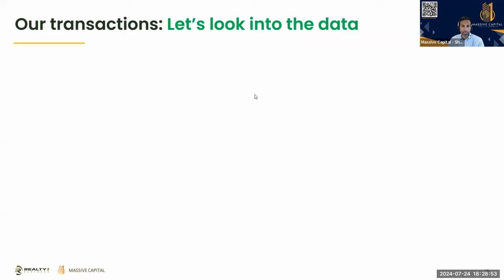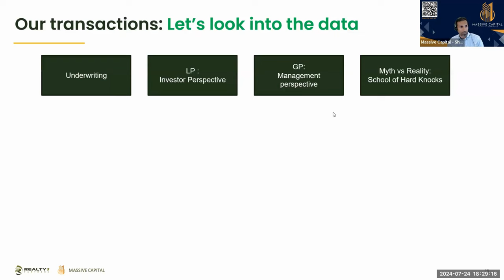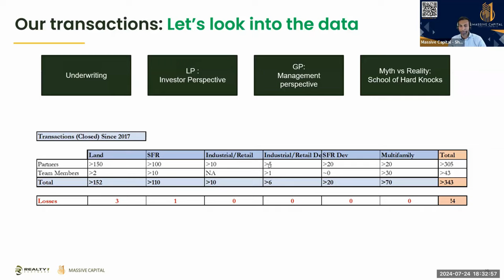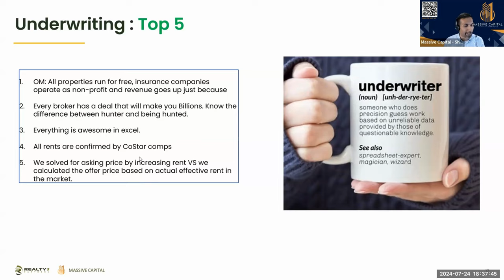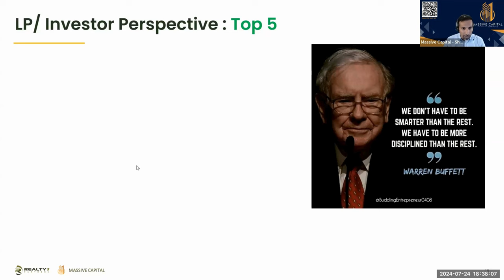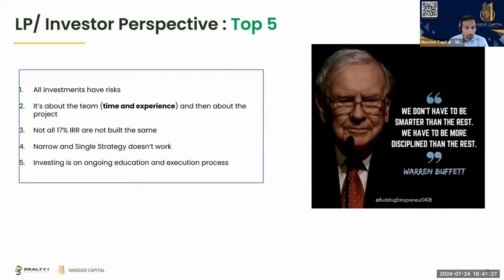Lessons From 100+ Investments | PART l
Everything around Risk, Reward, Diversification in Syndications.